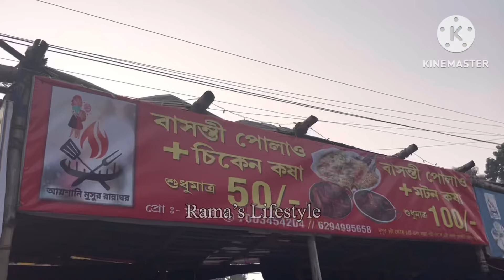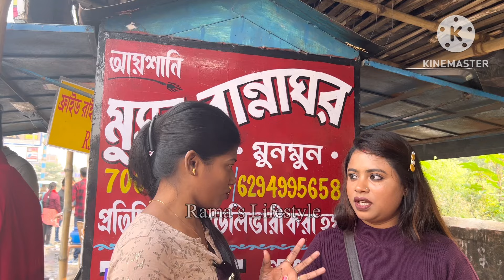মুনমুনদির দোকানে ১০০ টাকায় পোলাও আর মাটন খেলাম||Basanti polau and Mutton combo only 100 rupee